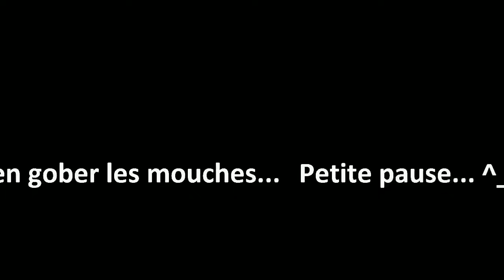[PLACARD] - Boblennon - Faster Than Light - 06/2013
Jeu: Faster Than Light

Nous vous informons que Bob et Fanta sont responsables de la chaîne. Mais que ce sont trois fans qui la gèrent, les rediffusions ainsi que les commentaires.

Bon visionnage! ^_^